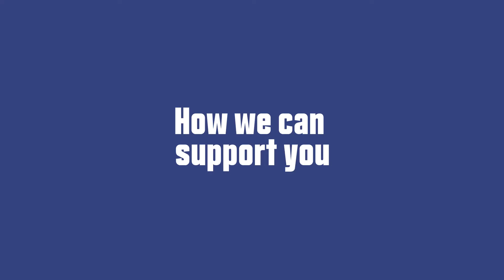How we can support you at The Sheffield College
Our Student Central centres provide all of our students with personal and financial support, advice and guidance to ensure that they get the best possible experience whilst studying.

They help our students with things like:
- travel
- childcare
- free meals
- essential studying costs
- IT and digital equipments
- costs for study trips